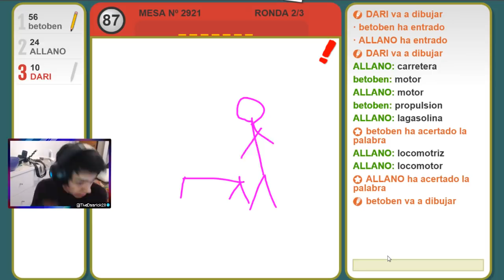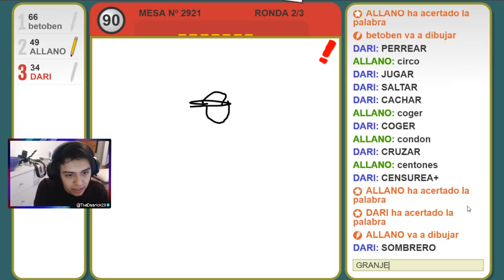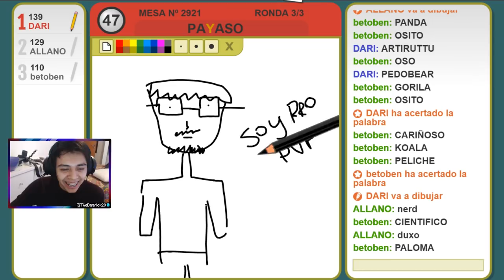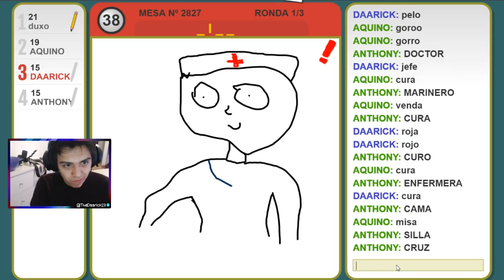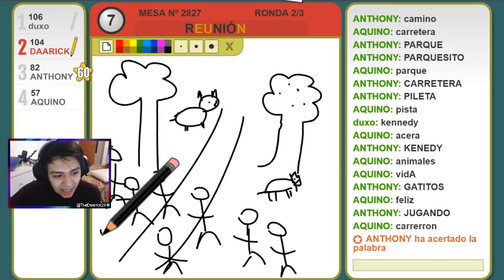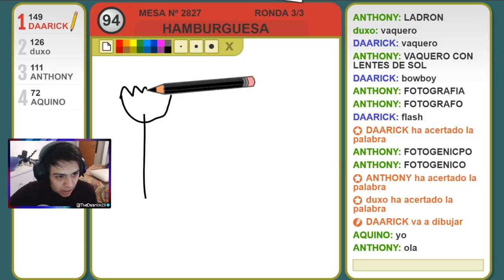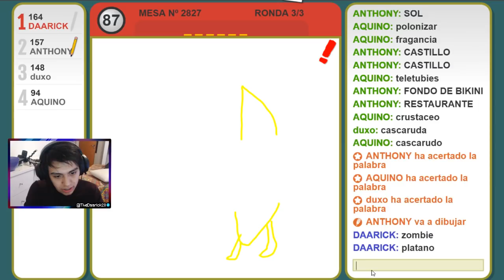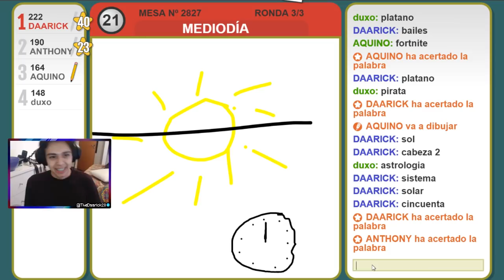TROLLS EN PINTURILLO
DIRECTO TODOS LOS DIAS POR AQUI!!

pinturillo 2,
pinturillo fargan,
pinturillo rubius,
pinturillo 1,
pinturillo deigamer,
pinturillo memeverso,
pinturillo luh,
pinturillo acenix,
pinturillo alexby,
pinturillo agapito,
pinturillo android,
pinturillo alexby11,
pinturillo apk,
pinturillo aguachirri,
pinturillo alexelcapo,
pinturillo api,
pinturillo bot,
pinturillo battle royale,
pinturillo broma,
pinturillo best drawing,
deigamer jorge pinturillo bronce,
jorge pinturillo bronce,
deigamer pinturillo bronce,
lady boss pinturillo,
bystaxx pinturillo,
bebe vita pinturillo,
pinturillo coscu,
pinturillo con mikecrack,
pinturillo con mike,
pinturillo con agapito,
pinturillo corvus,
pinturillo como jugar,
pinturillo con amigos,
pinturillo con trollino,
pinturillo creepypasta,
pinturillo deigamer con jorge,
pinturillo directo,
pinturillo de terror,
pinturillo daarick,
pinturillo dei,
pinturillo de mikecrack,
pinturillo dayo,
pinturillo dalas,
pinturillo en directo,
pinturillo en minecraft,
pinturillo en vivo,
pinturillo en roblox,
pinturillo el demente,
pinturillo trollino,
pinturillo exo,
pinturillo en fortnite,
pinturillo elrubius,
pinturillo error 1000,
pinturillo fortnite,
pinturillo flex,
pinturillo felipez,
pinturillo frank,
pinturillo farfan,
pinturillo felipe,
pinturillo fargan willy vegetta,
pinturillo fernanfloo,
pinturillo fargan y vegetta,
pinturillo gameplay,
pinturillo grefg,
pinturillo gigante,
pinturillo goth,
pinturillo gona89,
pinturillo german,
pinturillo galgo96esp,
mikecrack pinturillo google,
lmdshow pinturillo grefg,
silvio gamer pinturillo,
pinturillo hack android,
pinturillo hack apk,
pinturillo hipopotamo,
pinturillo hack pc,
hacks para pinturillo 2,
hacks pinturillo 2,
djmariio hd pinturillo,
pinturillo ibai,
pinturillo juego,
pinturillo juegagerman,
pinturillo jugar,
pinturillo jaidefinichon,
pinturillo josemicod5,
pinturillo jugar con amigos,
pinturillo josemi,
deigamer pinturillo jorge,
ibai juega pinturillo,
como jugar pinturillo 2,
kraoesp pinturillo,
knekro pinturillo,
kyr speedy pinturillo,
kwebbelkop pinturillo,
collins kosuke pinturillo,
pinturillo los compas,
pinturillo lmdshow,
pinturillo lol